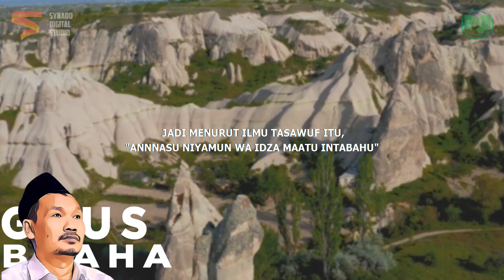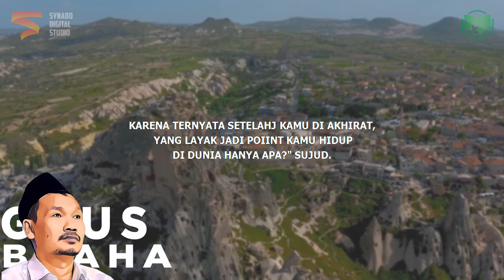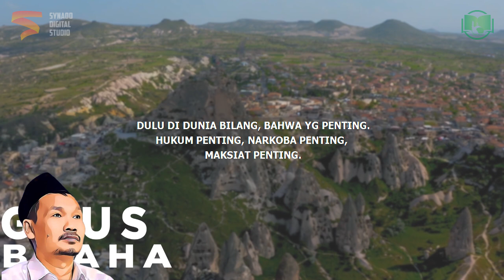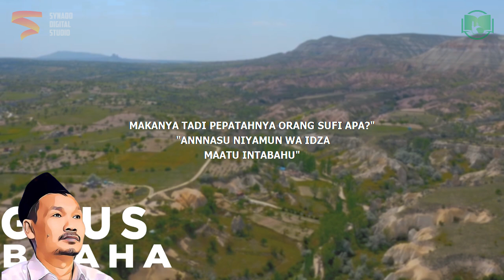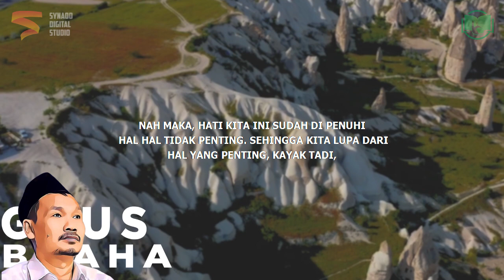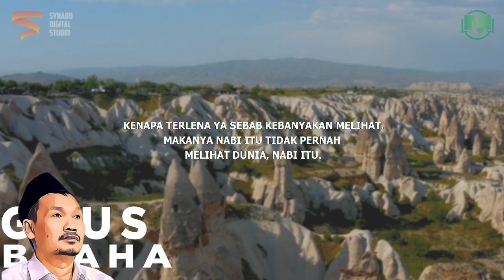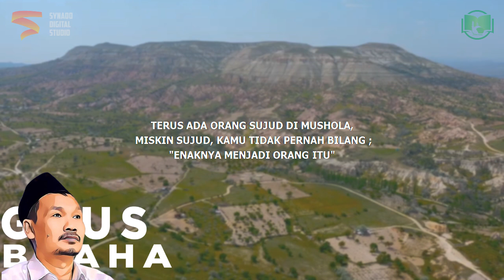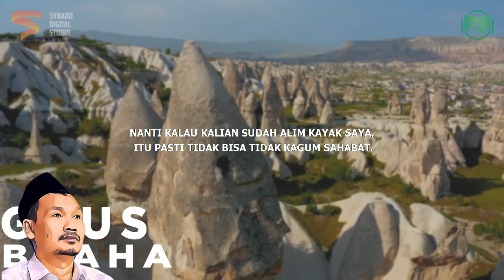Jangan Terlalu Banyak Melihat | Gus Baha Bahasa Indonesia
Ngaji Gus Baha Terbaru 2022 Bahasa Indonesia tentang jangan terlalu banyak melihat